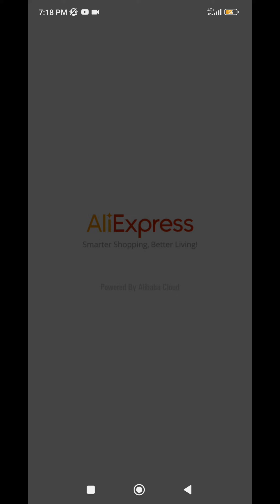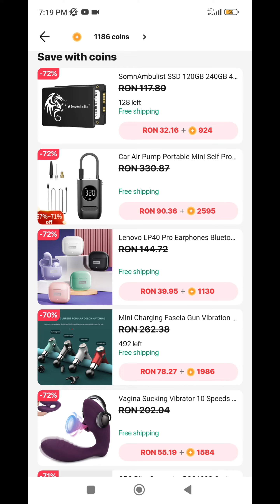aliexpress free coins | sl damiya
free coins aliexpress